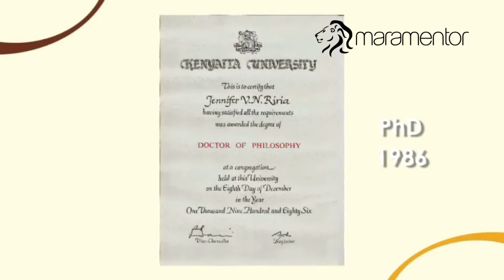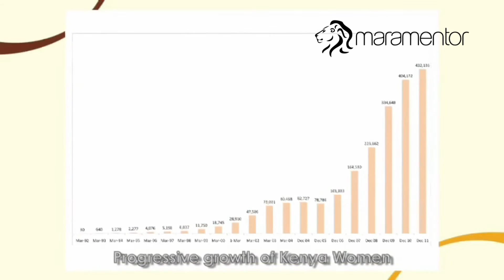Inspirational Success Story for Entrepreneurs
Dr. Jennifer Riria CEO of Kenya Women Holdings shares how she rose above her humble beginnings to become a successful business leader making social impact.